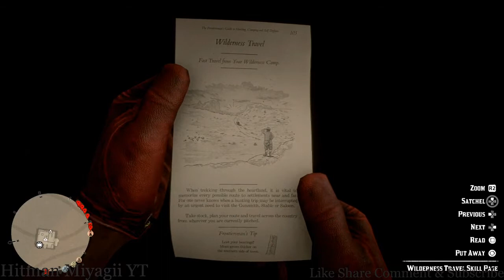Red Dead Online Daily Cycle Update For July.15th 8pm EST until July.16th 8pm EST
The next cycles for July.15th 8pm EST until July.16th 8pm EST are..

Family Heirlooms cycle 2
All Lost Jewelry cycle 5
Coins cycle 3
Arrowheads cycle 6
Wild Flowers cycle 3
Antique Alcohol Bottles cycle 3
All Tarot Cards cycle 6
Bird Eggs cycle 3
Fossils cycle 1